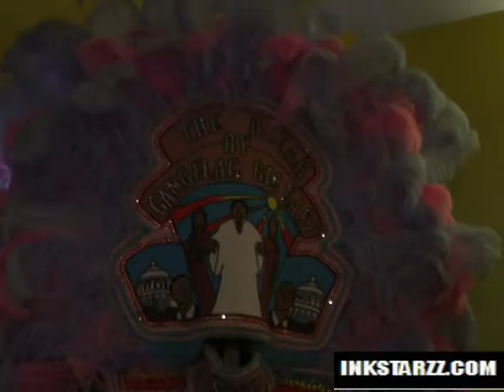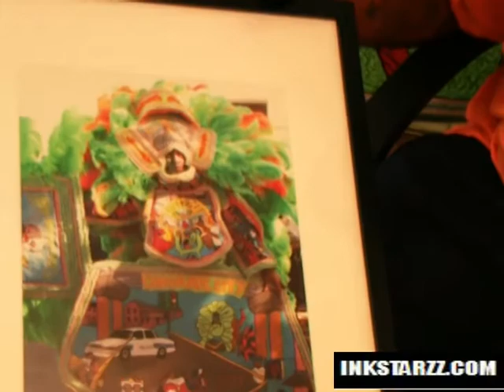HBO Treme: Inkstarzz with E.L. Vanison of Treme to discuss the show, Mardi Gras Indians & more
Inkstarzz.com had the chance to catch up with E.L Vanison of HBO's Treme to talk about the show, the New Orleans Mardi Gras Indians & More